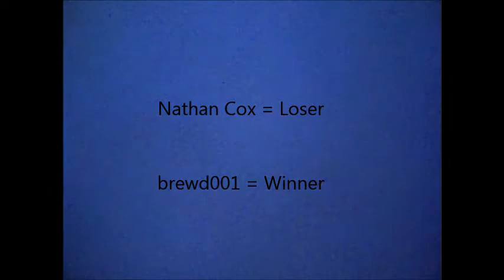The Race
I race Nathan Down a Hill.

MORE FROM BREWD001

Creation
Camera + Microphone :- Technika
Video Editing :-Windows Live Movie Maker